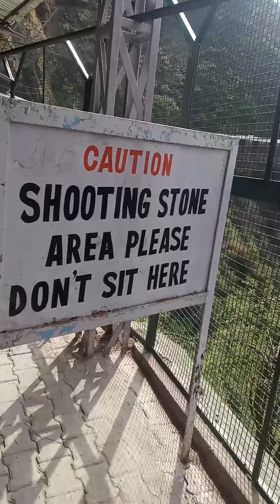SHRI MATA VAISHNO DEVI SAMPOORAN YATRA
IS VIDEO ME AAP SHRI MATA VAISHNO DEVI KI YATRA KARENGE KATRA SE START HOTI HAI FIR START KARTE HUYE VAISHNO DHAAM USKE BAAD BHAIRO BABA KE DARSHAN KE LIYE JATE HEIN TAB AAPKE DARSHAN POORE HOTE HEIN